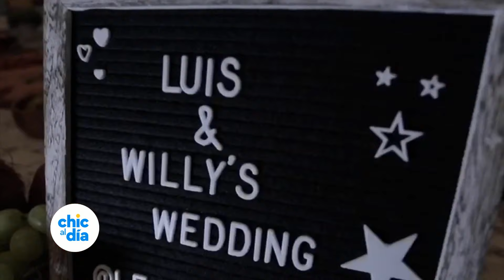LA DEMOCRACIA DEPENDE DE MILITARES QUE TENGAN PANTALONES NO FALDAS -Chic al Día» EVTV- 02/18/20 S1